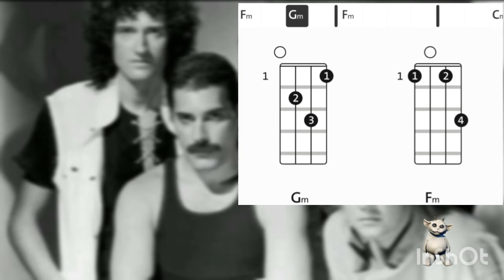Queen - we are the champions - Ukulele chords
Quem aí gosta de um clássico?

Se increve e compartilhe com alguém pra ajudar.